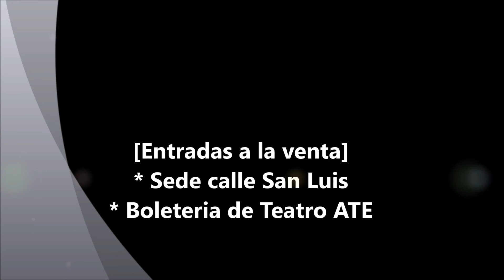KANICHE TEATRO ATE CASA ESPAÑA - 26 DE MAYO 2013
- SPOT PUBLICITARIO -

KANICHE EN TEATRO ATE CASA ESPAÑA - STA FE

LA BANDA DE ORO DE SANTA FE, VA HACER UN RECORRIDO POR SU HISTORIA MUSICAL, EL DÍA DOMINGO 26 DE MAYO A LAS 21hs EN EL TEATRO ATE CASA ESPAÑA DE LA CIUDAD DE SANTA FE.
MUCHAS SORPRESAS!

[ ENTRADAS A LA VENTA ] :
- De 8hs a 13hs en la sede de la calle San Luis
- Por la tarde en la boleteria del Teatro Ate Casa España

PRECIOS: $120 - $100 - $80

KANICHEROS; CLICK EN "COMPARTIR"

MUCHAS GRACIAS A TODOS, LOS ESPERAMOS!